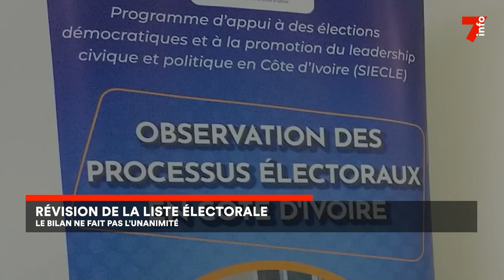Révision de la liste électorale : le bilan ne fait pas l'unanimité